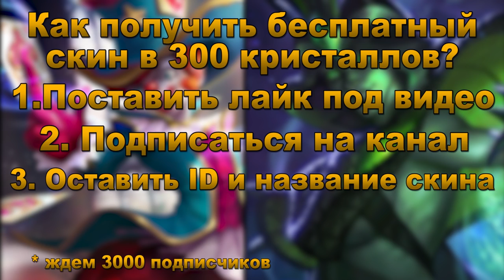MLФакты - Крылья Королевы Апокалипсиса. Чем поможет нам предмет? Mobile Legends